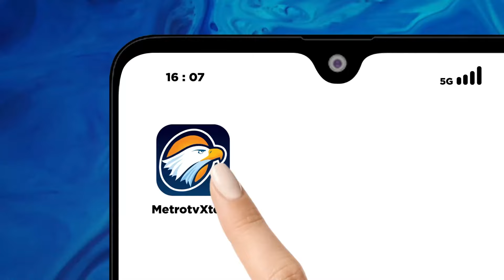Haji 2024, Penyediaan Bus Memudahkan Mobilitas Jemaah Calon Haji Indonesia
MetroTV, kedatangan jemaah calon haji Indonesia.